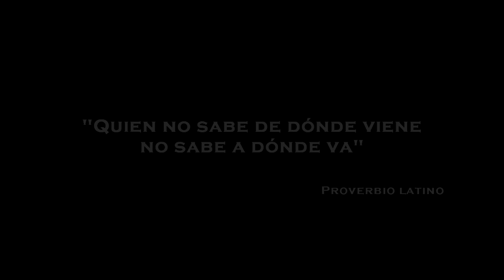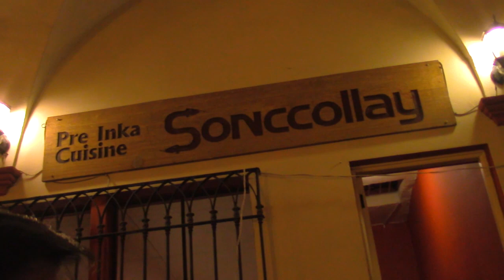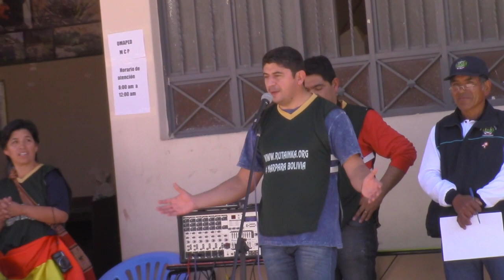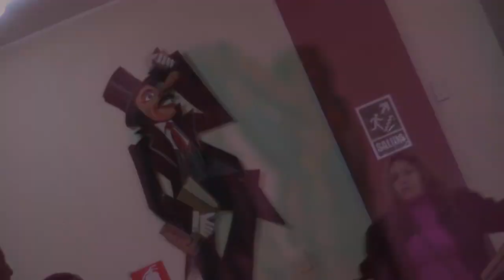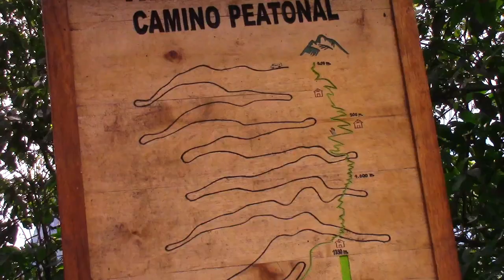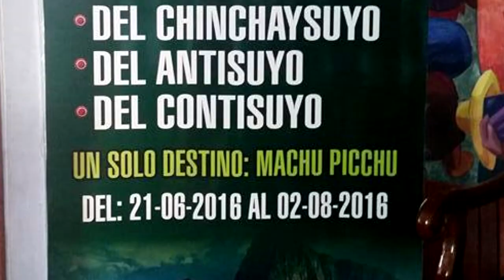RUTA INKA 2015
Voz en off: Violeta Mamani Chino

Las canciones que suenan son:

Mi tierra bella - Ariel Benitez y la Cruz del sur
Jallalla Ruta inka - Ariel benitez y la Cruz del Sur
La patria del Sol - Areil benitez y la Cruz del Sur
Milonga del peón del campo - Ariel Benitez
The inka trail - Los condores
Adios pueblo de Ayacucho - Raúl Garcia Zárate
Ofrenda - Amaru Puma Kuntur
Cuando el indio llora - Los huayanay
Celia - Tinkus San Simon/Alcoholika/Zampomusic
Comparsa carnavalera
Sacsayhuamanpi